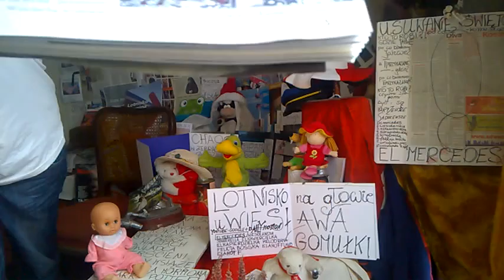DAMY RADĘ,GDY MAZUR ZA DORADZANIE NA STRONĘ PEPICZKÓW PRZEPĘDZIMY I PO LICHWIE!!!